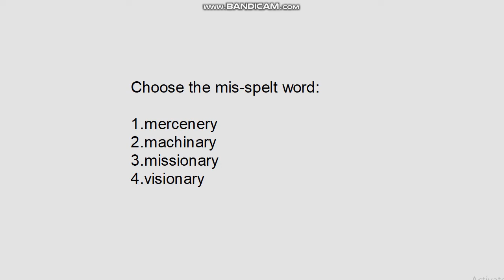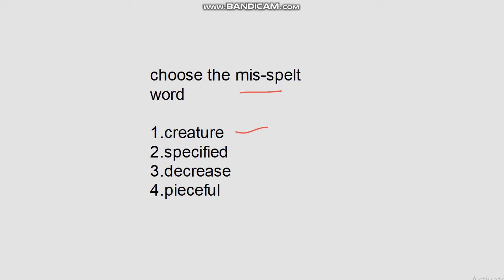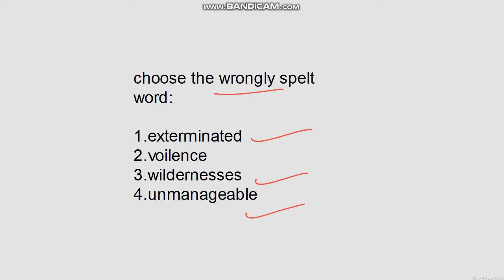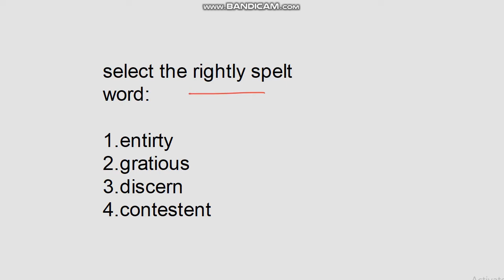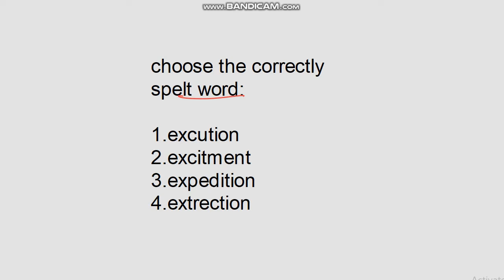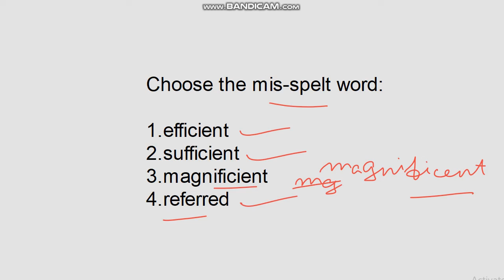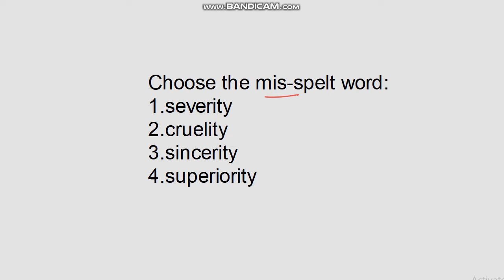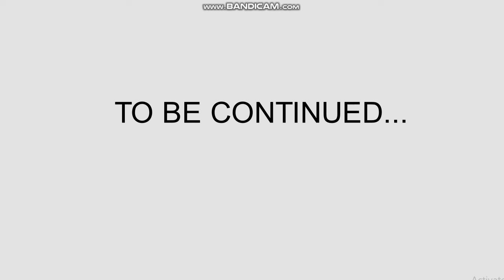Correct the misspelled words | SSC CGL 2021, CHSL, WBCS, WBP Constable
Correct the misspelled words practice for SSC CGL 2021.

idioms & phrases -এর ভিডিও, যা যেকোনো সরকারি চাকরির পরীক্ষায় কমন আসবে-